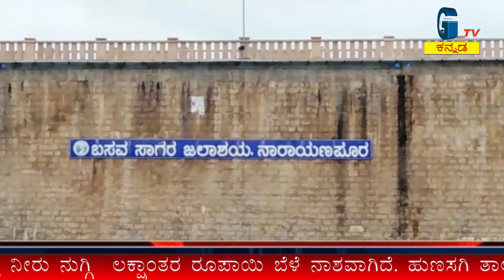GTV KANNADA- ಮುಳುಗುತ್ತಿರುವ ಉತ್ತರ, ಪ್ರವಾಹದ ಆರ್ಭಟಕ್ಕೆ ಸಾಕ್ಷಾತ್ ನರಕ ಸದೃಶ್ಯವಾಗಿದೆ ಉತ್ತರ ಕರ್ನಾಟಕ